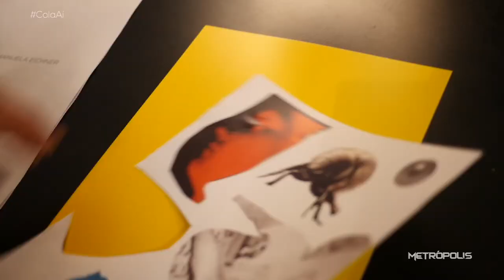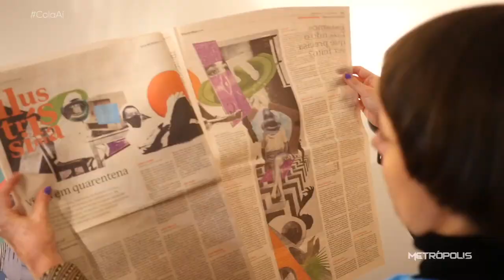COLA AÍ, Programa Metrópolis_TV Cultura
COLAGEM⚡️no @metropolisprograma 02/09/20
Conversa sobre a minha experiência e amor pela colagem no Programa Metrópolis. Esta linguagem que me ajuda a metamorfosear o tempo todo 💙✂️